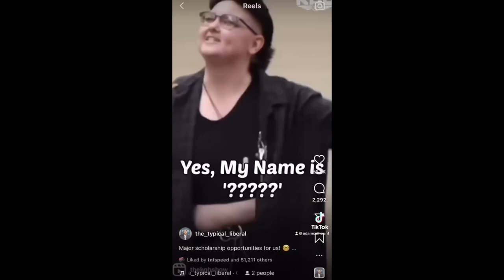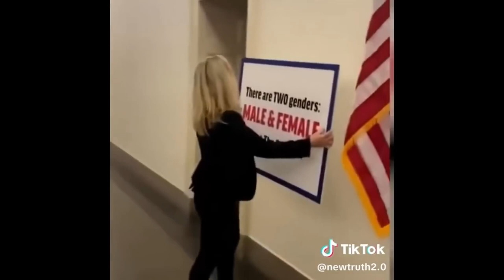Delusional Woke People Getting OWNED